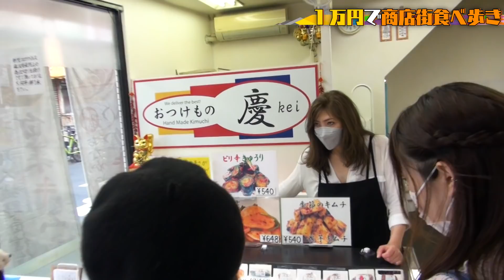【ロケの妖怪登場】１万円で戸越銀座商店街を食べ尽くす！後編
戸越銀座商店街を食べ尽くす！後編です♫
１万円を３人で豪遊した結果の残金やいかに…
前編の動画はこちらです→→→